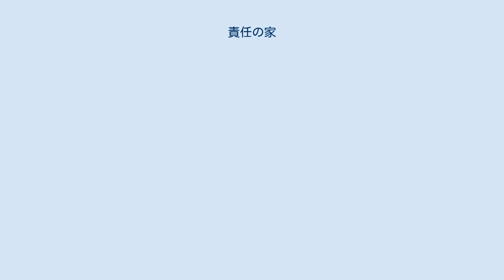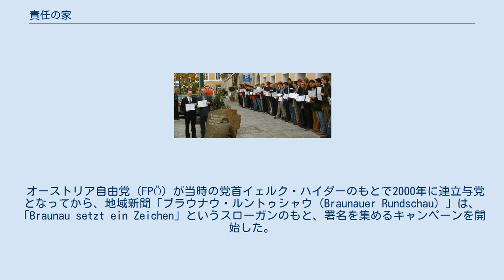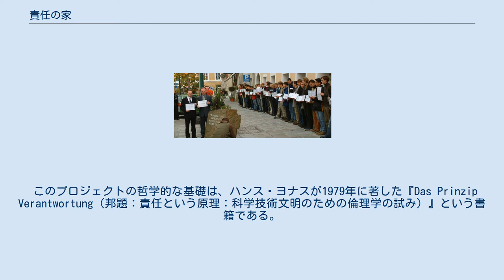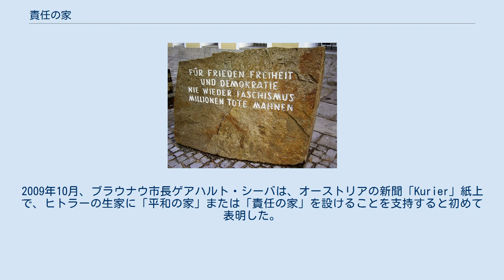責任の家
ヒトラーの生家の前に立つ、ブラウナウ市長ゲアハルト・シーバ、アンドレアス・マイスリンガーおよびオーストリア・ホロコースト継承奉仕従事者ら。
 責任の家（独: Haus der Verantwortung）は、若年者が過去、現在、将来についてのプロジェクトに取り組むための国際会議の場を、アドルフ・ヒトラーの生家の中に設けるというコンセプトである。
ヒトラーの生家はオーストリア、オーバーエスターライヒ州のブラウナウ・アム・インに所在する。
 かつて飲食店であったヒトラーの生家は、第三帝国時代にはナチ党の文化の中心であった。
戦後、ヒトラーの生家は障害者の福祉施設などとして用いられた後、2011年からは空き家となっていた。
 オーストリア自由党（FPÖ）が当時の党首イェルク・ハイダーのもとで2000年に連立与党となってから、地域新聞「ブラウナウ・ルントゥシャウ（Braunauer Rundschau）」は、「Braunau setzt ein Zeichen」というスローガンのもと、署名を集めるキャンペーンを開始した。
オーストリアの歴史学者であり、オーストリア・ホロコースト継承奉仕およびブラウナウ現代史の日の創設者であるアンドレアス・マイスリンガーは、この呼びかけに呼応し、ヒトラーの生家に「責任の家」を設けることを提案した。
 2000年5月4日、「ブラウナウ・ルントゥシャウ」は、アンドレアス・マイスリンガーの考えを以下のように紹介した。
 責任の家のコンセプト （英訳）欧州連合加盟国からのボランティア、オーストリア社会奉仕に従事している者およびオーストリア海外奉仕にかつて従事していた者が、共に働き、生活することとなる。
これにより、継続的な意見交換が行われる。
「責任の家」は、全く新しい何かとなるべきである。
建物は3つの階に分けられ、1階では「負の遺産」の継承およびナチズムの背景の一新が行われる。
2階は現在を対象とし、例えばオーストリア海外奉仕や第三世界の人権に関するプロジェクトなどによる、人々に対する具体的な支援が提供される。
3階では、より平和な未来を作るためのアイデアが持ち寄られる。
 このプロジェクトの哲学的な基礎は、ハンス・ヨナスが1979年に著した『Das Prinzip Verantwortung（邦題：責任という原理：科学技術文明のための倫理学の試み）』という書籍である。
 このプロジェクトは提案から数年のうちには実現されなかったが、責任を取るというアイデア自体は残されていた。
2005年には、ヒトラーの生家近くの家の所有者が、プロジェクトのためにその家を提供した。
2002年、オーストリア・ホロコースト継承奉仕の従事者が、ヒトラーの生家の前において、オーストリア人である「諸国民の中の正義の人」の記念を行った。
2009年10月、ブラウナウ市長ゲアハルト・シーバは、オーストリアの新聞「Kurier」紙上で、ヒトラーの生家に「平和の家」または「責任の家」を設けることを支持すると初めて表明した。
 2014年上半期に、責任の家は、一般市民ならびにニューヨークの名誉毀損防止同盟、オシフィエンチムのアウシュビッツ・ジューイッシュ・センター、ブダペストの欧州ロマ人権センター、南京のジョン・ラーベおよび国際安全区記念館といった著名な国際機関から支持を得たが、ヒトラーの生家を活用するという最終決定はいまだなされていない。
 ヒトラー生誕地の記念碑